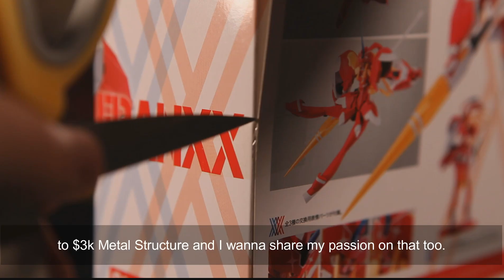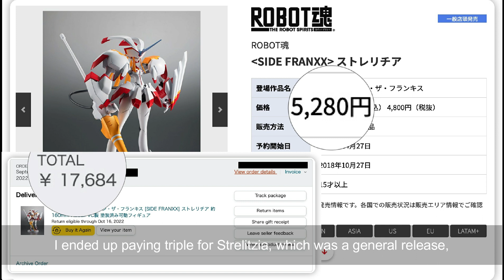Bandai Robot Spirits Strelitzia / XX Darling in the FRANXX action figures unboxing review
Thank you for checking my video. I apologize for potential misses and how scuffed it is as this is my 1st attempt to do action figure review and it involves a lot more than Bishoujo figure reviews.
If you interested you can also find me on myfigurecollection.net under same uid.